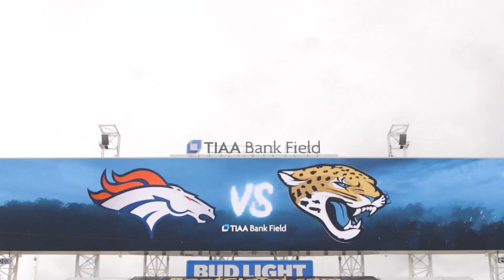'Whatever it takes we're gonna do it' | The best sights and sounds from DENvsJAX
Get a closer look at the Broncos' 23-13 win over the Jaguars.